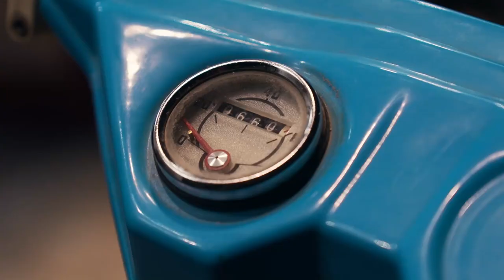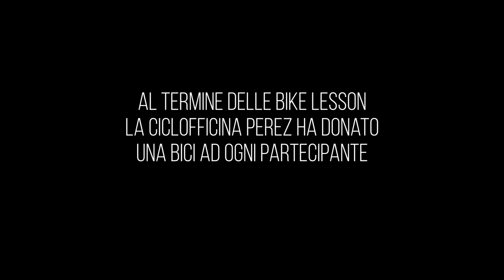Ciclofficina Sociale Perez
L'inclusione viaggia su due ruote